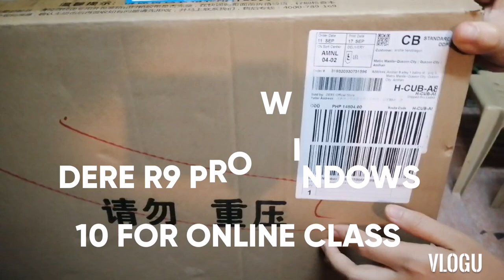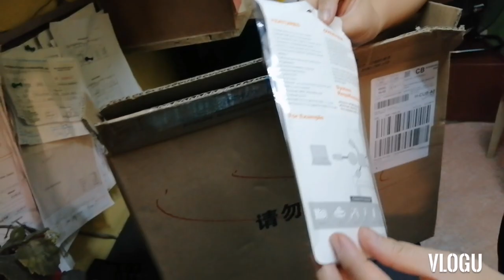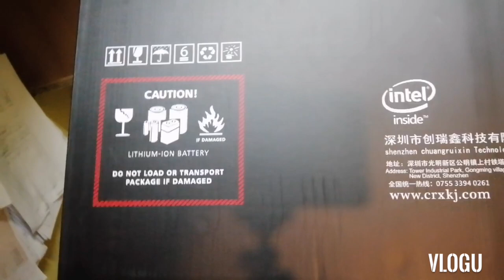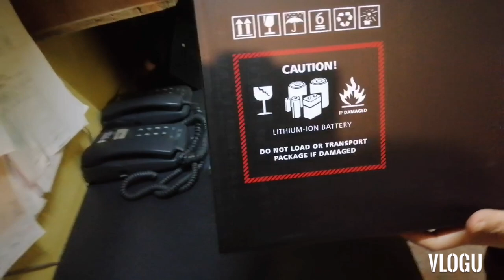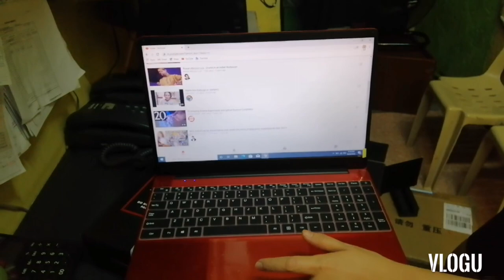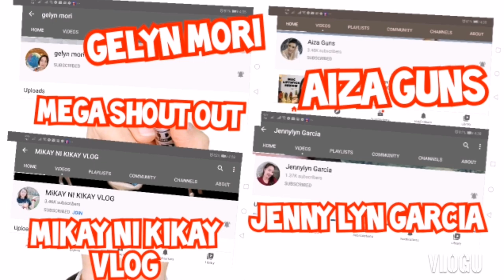UNBOXING DERE R9 PRO NOTEBOOK | FOR ONLINE CLASS ||AFFORDABLE AND GOOD QUALITY | Diana's Blog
DERE R9 Pro Notebook runs on Microsoft Windows English Version 10, 64-bit operating system. The notebook is released in the last week of December 2018. The laptop is powered by the Intel Celeron J3455, 64-bit Processor chipset and Quad Core 1.5GHz up to 2.3GHz CPU clock processor along with Intel HD Graphics 500 GPU